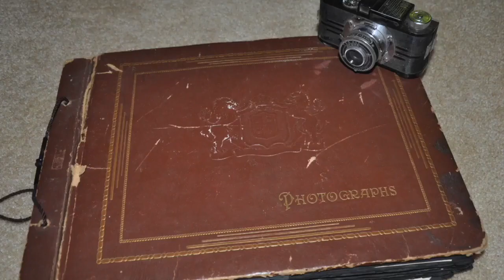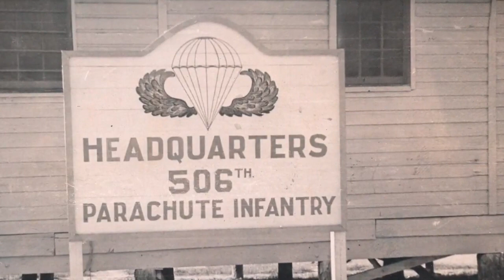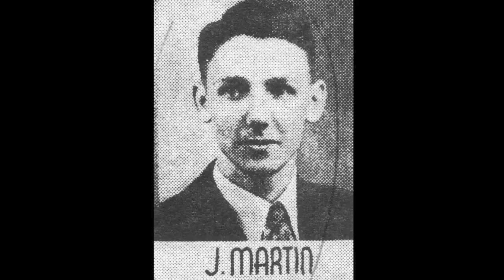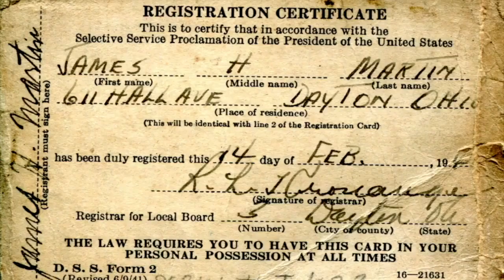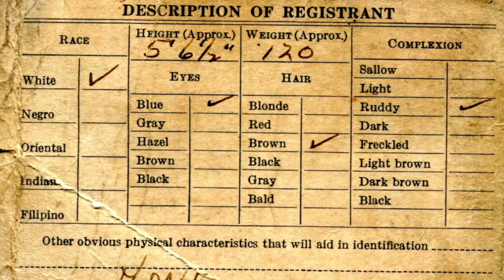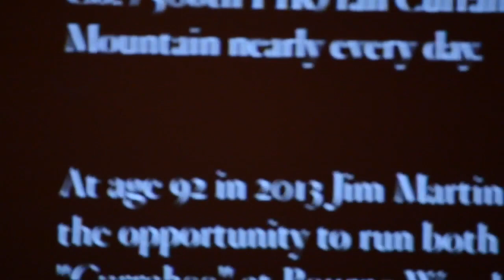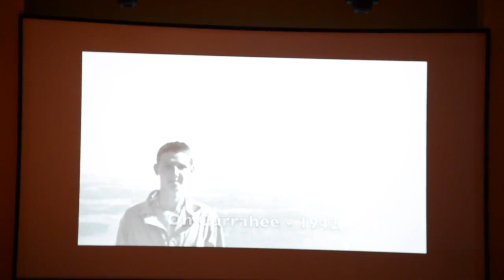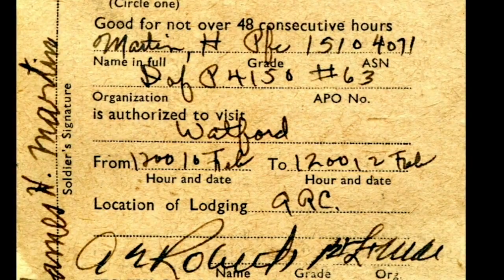Jim "Pee Wee" Martin - Toccoa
Jim "Pee Wee" Martin (G Co./506th PIR/101st Airborne Division) talks about joining the Army and training at Camp Toccoa in 1942.